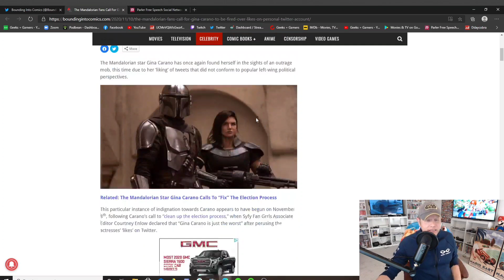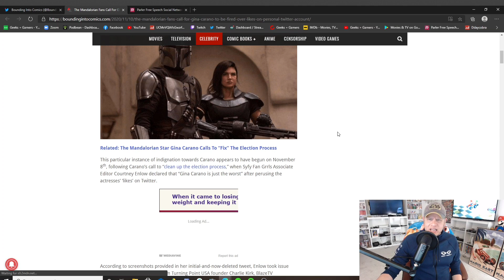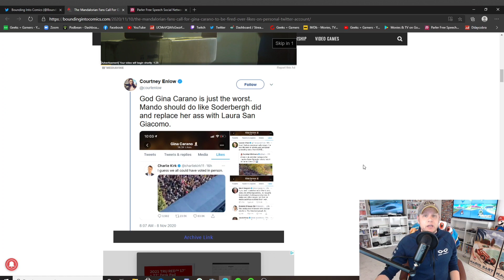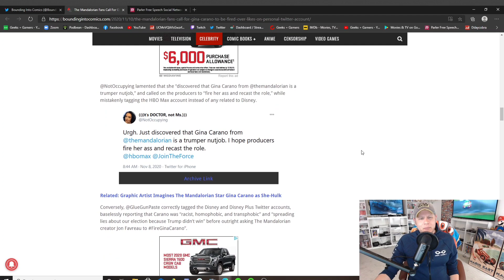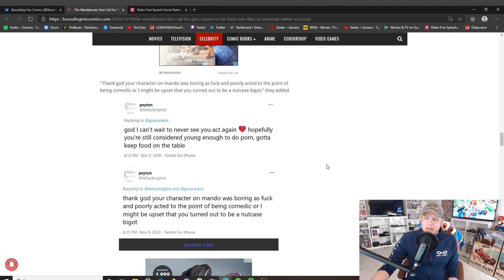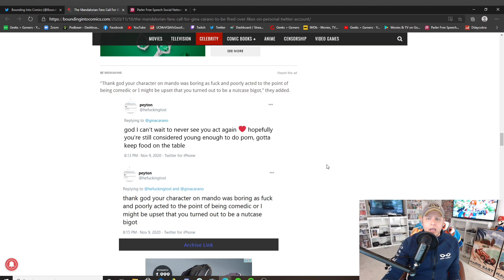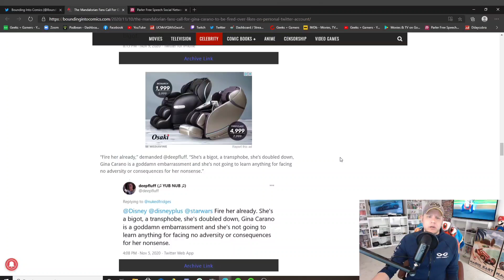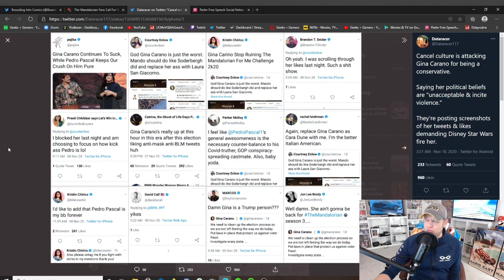Anti-Female HATE Mob TARGETS Gina Carano On Twitter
DDayCobra (Jeremy)
10057, Pensacola, Florida
32524 USA